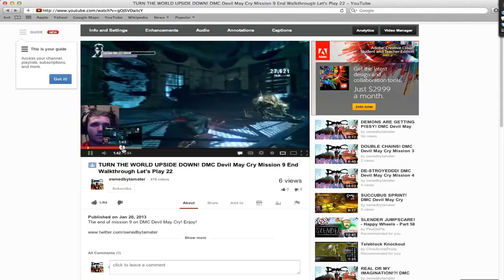Bioshock Infinite Walkthrough 17 TO TAME A MECHANICAL BIRD! Let's Play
In the seventeenth walkthrough of BioShock Infinite we learn that there may be a way to tame that mechanical bird that keeps showing up and attack Elizabeth!

BioShock Infinite is a first-person shooter video game and the third installment in the BioShock series

Previously known as "Project Icarus", it is being developed by Irrational Games and was released worldwide on the Microsoft Windows, PlayStation 3, and Xbox 360 platforms on March 26, 2013. BioShock Infinite is not part of the storyline of previous BioShock games but features similar gameplay concepts and themes.
The player controls Booker throughout the game, eventually working with the AI-controlled Elizabeth. Like previous BioShock games, the player uses a combination of weapons, gear, psychokinetic powers granted through vigors and Elizabeth's own powers to fight off hostile foes and make their way through Columbia. In contrast to the limited spaces of the underwater city of Rapture, the open-air city of Columbia provides for more combat challenges, including combat that takes place aboard the city's Skyline rollercoaster-like rail system. The game will also feature an optional "1999 Mode", harkening back to games like System Shock 2 where decisions made by the player will have a more permanent impact on the game, possibly leading the player to an unwinnable situation and requiring a restart from an earlier saved game.The events of the game take place in 1912. The player assumes the identity of Booker DeWitt, a disgraced former agent of the Pinkerton National Detective Agency. He had witnessed events at the Battle of Wounded Knee that changed him, leading to excessive drinking and gambling; he was subsequently dismissed for behavior beyond the acceptable bounds of the Agency